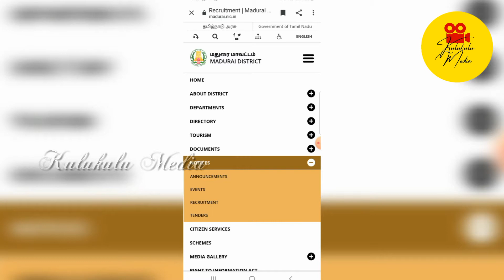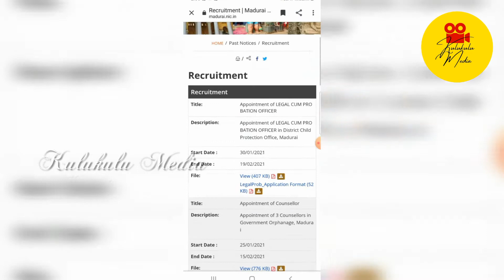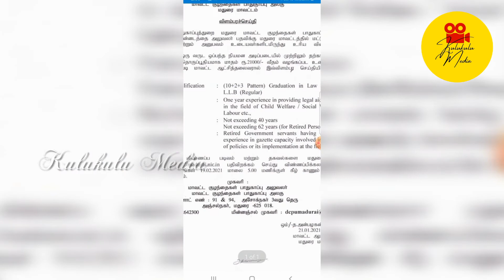Government job 2021|Tamilnadu anganwadi requirements 2021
Kulukulumedia online job series presents you various way to earn money from online jobs , work from home jobs.

howtoapplymadrashighcourtrecruitment 2021
madrashighcourtrecruitment2021howto apply
howtoapplymadrashighcourtrecruitment 2021intamil

Hello friends,  Today I am going to share with you some if Easy online job ideas for 2021. Online jobs are always a dream to many of us. Let's make the dream come ture.

Finally we are dedicating this channel to only for online jobs. Yez I am going to teach you how to make money online with easy tutorials and also with step by step procedures to create passive income ideas. Homebased jobs and online jobs are the much needed one in this period. So I am taking this big step for our overall success.

I am Joe having 2 years of experience in online jobs. I Pers earn from online jobs, I learned all the techniques on my own. Now I am teaching other how to earn money online.

Online jobs and work from home jobs are the dream of most people.  Let's learn together the various ways of making money online.